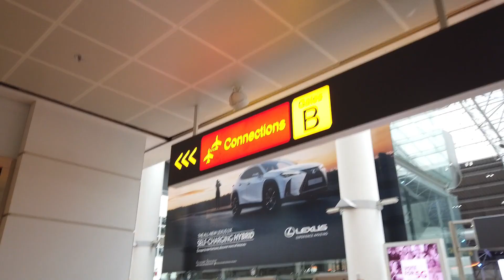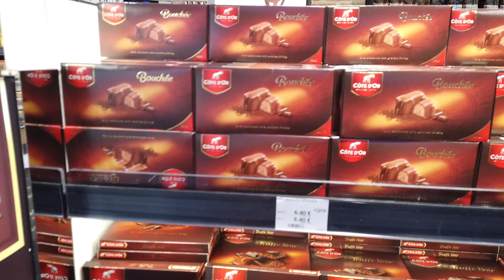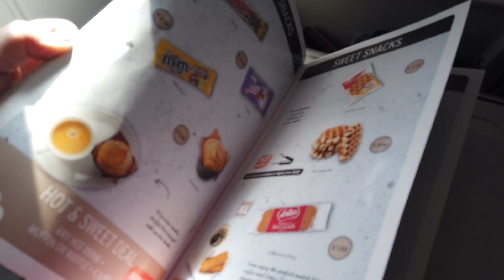Como é voar Brussels Airlines + tour pelo aeroporto de Bruxelas! | Dani Polis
Como é voar de Brussels Airlines, a companhia aérea belga? Viajei de São Paulo para Bruxelas na companhia e conto a experiência!

[ Para te ajudar na sua viagem]